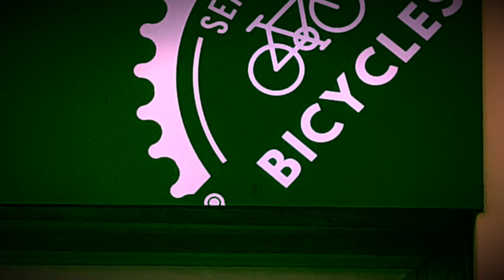BIKE LIFE - CASTELFIORENTINO (Fi)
Il negozio BIKE LIFE di Castelfiorentino, specializzato in riparazione e vendita di biciclette, è la realizzazione del sogno del titolare: Simone Russo.
I suoi occhi sprizzano di passione mentre spiega le caratteristiche di alcuni gioielli presenti in officina: tutti mezzi realizzati su misura, con Telai Simoncini, assemblati con la componentistica scelta dal cliente, per il miglior comfort e la più straordinaria delle performences (come il primo posto nel campionato mondiale di MTB vinto con una di queste due ruote).
Fra i servizi disponibili anche riparazione, lavaggio, montaggio e smontaggio, vendita di biciclette, nuove e usate, di tutti i generi.
Da BIKE LIFE infatti biciclett per bambini, da passeggio, mountain bike, bici da strada ed anche i nuovi modelli a pedalata assistita e-bike, oltre a una vasta gamma di accessori, abbigliamento, caschi, attrezzatura varia. Insomma tutto per il ciclismo.

Aperto dal martedì al sabato compresi
dalle 9:30 alle 13:00 e dalle 16:30 alle 20:00
Lunedì aperto dalle 16:30 alle 20:00

Consigliamo di prenotare telefonicamente per la riparazione della tua bici

BIKE LIFE
di Simone Russo
Via Antonio Pacinotti, 2
50051 Castelfiorentino, FI